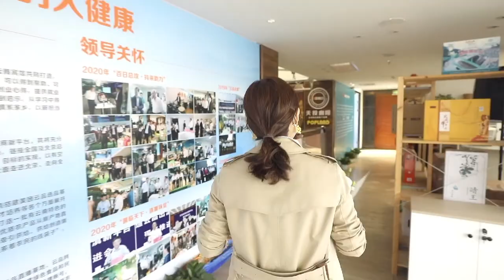Cook Five Kinds of Flower Cuisines in Little Yunnan【I'm Shanny! 珊妮儿】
ENG SUB | Today we came to the Yunnan Liaison Office in Beijing, known as "Little Yunnan in Beijing", and to taste the authentic Flower Cuisines made by famous chef Mr. Liu!

👉  2:54  Steam Pot Chicken with Jasmine
👉  4:19  Fried Pomegranate Flower
👉  6:30  Roasted Banana Flower Packed in Leaf
👉  8:43  Fried Rice in Soup with Tangli Flower
👉  12:05 Rose Flower Cake